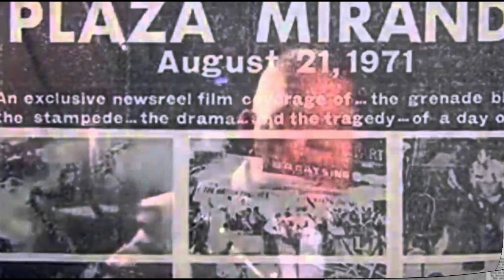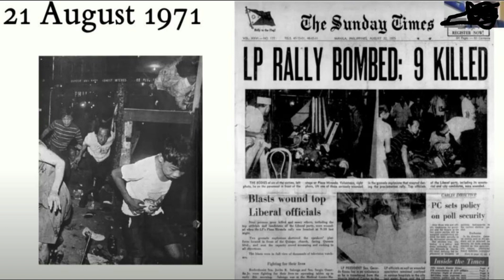LENI ROBREDO DI MALAYONG ISASAKRIPISYO ANG BUHAY NIYA NG TERORISTANG CPP-NPA O MISMONG SI JOMA SISON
ANG CHANNEL PO NA ITO AY NAGLALAMAN NG MGA BAGONG BALITA AT TRENDING NA NAGAGANAP DITO SA PILIPINAS AT SA LABAS NG BANSA.

Fair To Use

BONGBONG MARCUS
LENI ROBREDO
PING LACSON
MANNY PACQUIAO
BONG GO
PASTOR APOLLO QUIBOLOY
TITO SOTTO
CONG MARCOLETA
ISKO MORENO
2022 ELECTION
DICK GORDON
DOLOMITE BEACH
MANILA BAYWALK
USAPING BAYAN
BANAT BY
ABS-CBN
GMA NEWS
SMNI
MIKE ABI